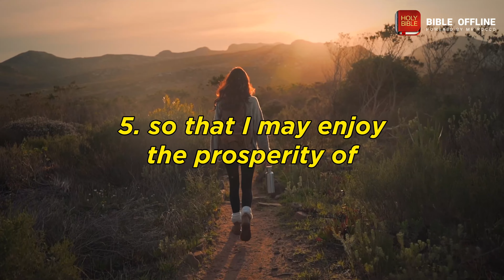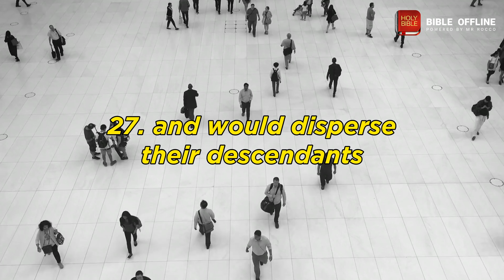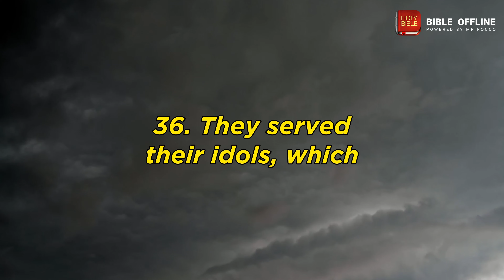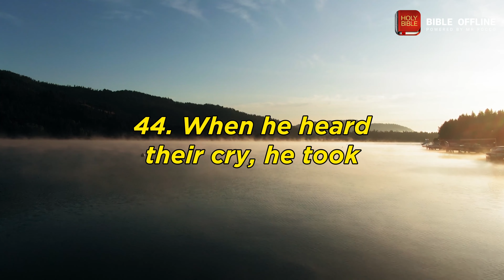Psalm 106 - Bible Offline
1. Hallelujah! Give thanks to the Lord, for he is good; his faithful love endures forever. 2. Who can declare the Lord’s mighty acts or proclaim all the praise due him? 3. How happy are those who uphold justice, who practice righteousness at all times. 4. Remember me, Lord, when you show favor to your people. Come to me with your salvation 5. so that I may enjoy the prosperity of your chosen ones, rejoice in the joy of your nation, and boast about your heritage. 6. Both we and our ancestors have sinned; we have done wrong and have acted wickedly. 7. Our ancestors in Egypt did not grasp the significance of your wondrous works or remember your many acts of faithful love; instead, they rebelled by the sea — the Red Sea. 8. Yet he saved them for his name’s sake, to make his power known. 9. He rebuked the Red Sea, and it dried up; he led them through the depths as through a desert. 10. He saved them from the power of the adversary; he redeemed them from the power of the enemy. 11. Water covered their foes; not one of them remained. 12. Then they believed his promises and sang his praise. 13. They soon forgot his works and would not wait for his counsel. 14. They were seized with craving in the wilderness and tested God in the desert. 15. He gave them what they asked for, but sent a wasting disease among them. 16. In the camp they were envious of Moses and of Aaron, the Lord’s holy one. 17. The earth opened up and swallowed Dathan; it covered the assembly of Abiram. 18. Fire blazed throughout their assembly; flames consumed the wicked. 19. At Horeb they made a calf and worshiped the cast metal image. 20. They exchanged their glory for the image of a grass-eating ox. 21. They forgot God their Savior, who did great things in Egypt, 22. wondrous works in the land of Ham, awe-inspiring acts at the Red Sea. 23. So he said he would have destroyed them — if Moses his chosen one had not stood before him in the breach to turn his wrath away from destroying them. 24. They despised the pleasant land and did not believe his promise. 25. They grumbled in their tents and did not listen to the Lord. 26. So he raised his hand against them with an oath that he would make them fall in the desert 27. and would disperse their descendants among the nations, scattering them throughout the lands. 28. They aligned themselves with Baal of Peor and ate sacrifices offered to lifeless gods. 29. They angered the Lord with their deeds, and a plague broke out against them. 30. But Phinehas stood up and intervened, and the plague was stopped. 31. It was credited to him as righteousness throughout all generations to come. 32. They angered the Lord at the Waters of Meribah, and Moses suffered because of them, 33. for they embittered his spirit, and he spoke rashly with his lips. 34. They did not destroy the peoples as the Lord had commanded them 35. but mingled with the nations and adopted their ways. 36. They served their idols, which became a snare to them. 37. They sacrificed their sons and daughters to demons. 38. They shed innocent blood — the blood of their sons and daughters whom they sacrificed to the idols of Canaan; so the land became polluted with blood. 39. They defiled themselves by their actions and prostituted themselves by their deeds. 40. Therefore the Lord’s anger burned against his people, and he abhorred his own inheritance. 41. He handed them over to the nations; those who hated them ruled over them. 42. Their enemies oppressed them, and they were subdued under their power. 43. He rescued them many times, but they continued to rebel deliberately and were beaten down by their iniquity. 44. When he heard their cry, he took note of their distress, 45. remembered his covenant with them, and relented according to the abundance of his faithful love. 46. He caused them to be pitied before all their captors. 47. Save us, Lord our God, and gather us from the nations, so that we may give thanks to your holy name and rejoice in your praise. 48. Blessed be the Lord God of Israel, from everlasting to everlasting. Let all the people say, “Amen!” Hallelujah! BOOK V (Psalms 107–150)